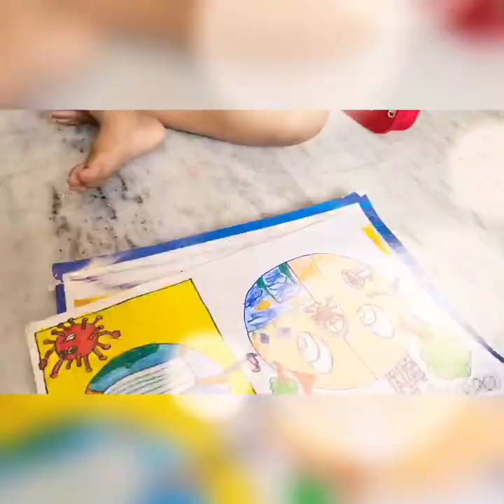Don Bosco Liluah Saviotsav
My elder son Arnashish @ Neil drawing and colouring a CoronaVirus themed picture.